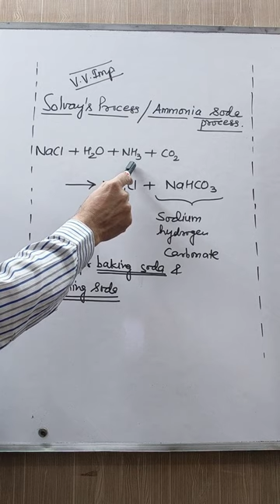Baking and Washing soda | Solvay Process Reaction chemistry class 10